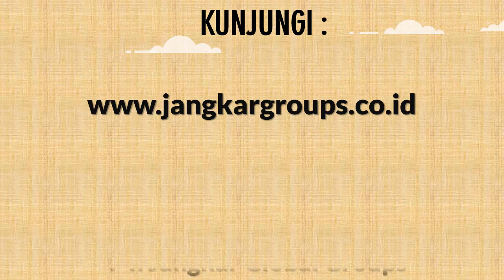Pernikahan Dengan WNA Brunai Darussalam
Penerjemah dokumen biasa maupun dokumen bisnis dengan di dukung oleh penerjemah tersumpah, resmi dan bergaransi sehingga kami menjamin semua dokumen yang sudah di terjemahkan oleh PT Jangkar Global Groups bisa di legalisasi di kemenkumham, legalisasi kemenlu dan bisa di terima dengan baik di kedutaan yang ada di Jakarta serta dokumen tersebut bisa di pergunakan di luar negeri.

Kami melayani legalisir dokumen perusahaan, legalisir pra nikah (preneuptial agreement), legalisir perkawinan luar negeri, pelaporan pernikah luar negeri dan pelaporan kelahiran anak luar negeri di disduk capil, legalisir ijazah, legalisir transkrip nilai, legalisir surat keterangan belum menikah/skbm, legalisir skck/police record, legalisir akte kelahiran, legalisir akte kematian, legalisir akte perkawinan, legalisir akte cerai, legalisir buku nikah, legalisir surat perjanjian, legalisir surat pengalaman kerja, legalisir surat kuasa, legalisir medical, legalisir kemenristek dikti dan lain sebagainya.

Silahkan kirimkan dokumen asli anda ke alamat kantor PT Jangkar Global Groups melalui jasa pengiriman dokumen seperti : TIKI, JNE, DHL, Kantor Pos dan jasa pengiriman dokumen lainnya. Jika anda ingin melegalisasikan dokumen tersebut ke kemenkumham, kemenlu dan kedutaan, maka staff kami akan langsung memproses dokumen tersebut sampai selesai di legalisir oleh kedutaan.

Anda tidak perlu mengeluarkan biaya untuk down payment (DP). Semuanya akan kami proses sampai selesai dan setelah dokumen tersebut selesai maka staff kami akan mengirimkan invoice dan bukti soft copy dokumen yang sudah selesai di proses ke email anda. Setelah anda melakukan transfer maka dokumen tersebut akan langsung kami kirim ke alamat anda